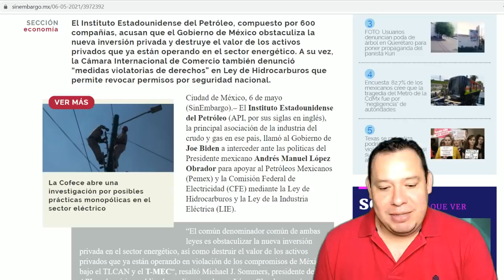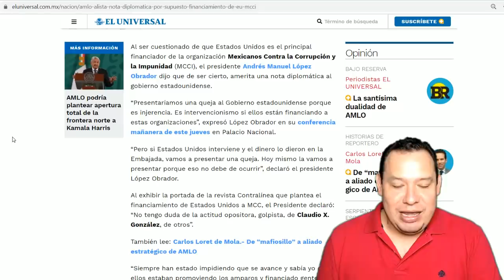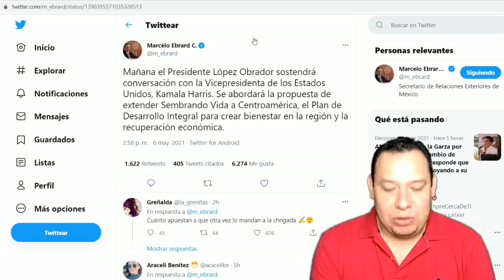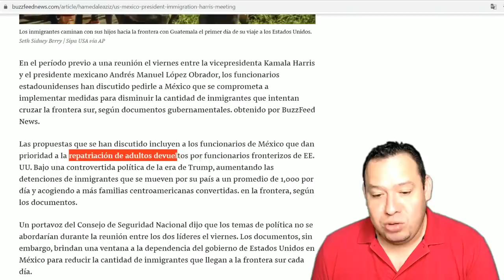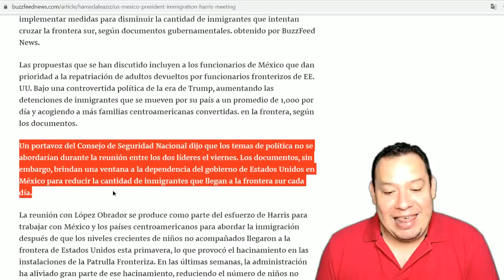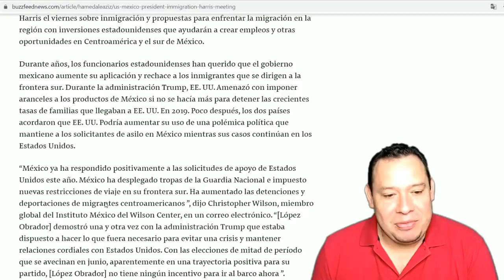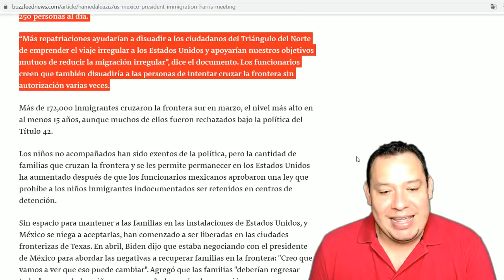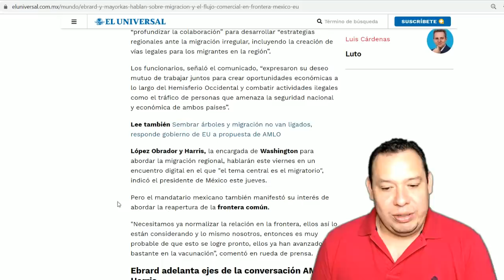Kamala no quiere temas de AMLO, solo los suyos. Publican sus apuntes. Exigirá más repatriaciones.